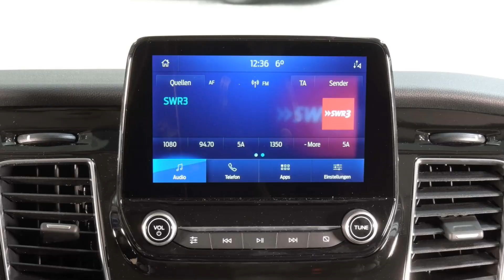Ford Tourneo Titanium Custom Diffused Silver